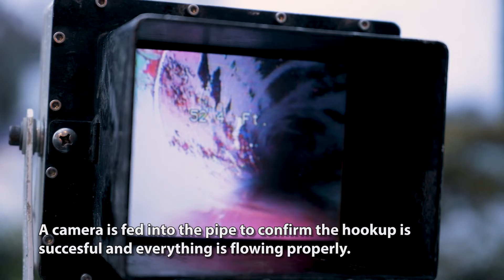Wastewater Lateral Repair - S A and S 5th Streets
Technicians from the Operations Division of Development and Public Works had been dealing with a failing wastewater line at S A and S 5th Street. This pipe deteriorated over time and was at risk of failure, so it had to be replaced. The failing pipe ran across S A Street which posed a construction problem because of the effect it would have on traffic. Our engineer designed the replacement line to connect to the mainline on S 5th street instead. Crews tore up the street and sidewalk, and dug into the ground to locate the pipe and make the necessary connections. With the new pipe in place, wastewater is flowing smoothly. The sidewalk was replaced, and our streets team repaired the road. Check out the process in this short video and see what it took to get the job done.